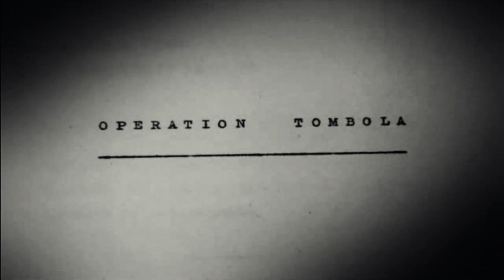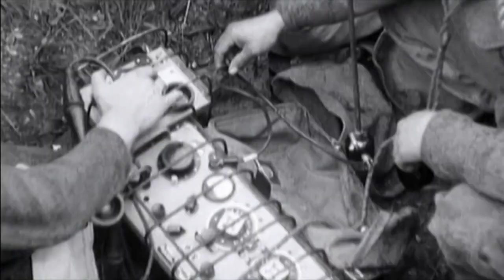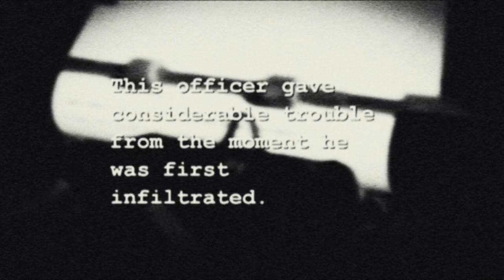Operation Tombola: SAS Commandos, Italian Partisans, Russian POWs & German Deserters Storm Nazi HQ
Top Secret - covert operations, double agents, commando raids, botched missions, narrow escapes, black ops, intelligence failures & military blunders of World War 2.

Wars can be won and lost in bed, and it was pillow talk that was the surprise starting point of a military operation vital in bringing World War II to an end.

It was early 1945 and, in northern Europe, the invading Allies were spilling over the Rhine into Nazi Germany, bent on victory. But, to the south, in Italy, there was a serious hold-up. Hitler’s forces were defying the British and the Americans in a string of seemingly impregnable fortifications known as the Gothic Line.

Mile upon mile of concrete bunkers, gun emplacements, tunnels, minefields and razor wire stretched from the Mediterranean to the Adriatic coast. Crack German forces were dug in and, for six months, British and U.S. armies had been battering away unsuccessfully (and with huge loss of life) to force a way through.

Behind enemy lines, Italian resistance fighters were doing what they could to disrupt the German defenders, aided and organized by undercover agents of Britain’s SOE, the Special Operations Executive much loved by Winston Churchill for its expertise in subterfuge and sabotage.

It was to one of these agents, Captain Mike Lees, that a beautiful, young Italian woman (charmingly described as ‘not averse to love’) brought some crucial information. While sleeping with an enemy officer, she had learned from him the whereabouts — until then unknown — of the German army communication and command headquarters.

The Gothic Line defenses she disclosed were masterminded from two villas in the remote village of Botteghe.

Lees, a larger-than-life figure known as ‘Wild Man’ and blessed with a can-do spirit, grasped the significance straight away: if he could take them out, the next Allied offensive would have a better chance of success.

And so the secret military plan known as Operation Tombola swung into action.

Lees set about pulling into shape the colorful characters who made up the chaotic partisan forces, bolstered by a 100-strong contingent of Russian prisoners of war who had escaped from German slave camps, some French Foreign Legionnaires and even some German deserters.

They all needed to be moulded into a disciplined fighting force.

But he knew it was a job they couldn’t handle alone, so he called in from Britain reinforcements: the SAS. Forty-two dropped in by parachute, led by the seasoned and already legendary Major Roy Farran.

Farran, though, wasn’t meant to be there. A valuable veteran, his wounds sustained in various clandestine operations in France had led his superiors to ban him from any more front-line ops. But the maverick in him wasn’t having that. He went along with his men on the Dakota aircraft, ostensibly just as an observer, and then ‘accidentally’ fell out — luckily, wearing a parachute.

It was blatant insubordination and, as it turned out, not the only one in this gripping story of daredevil courage.

Together in their mountain stronghold, Lees and Farran relentlessly drilled their ragtag army of irregulars, honoring them with shoulder flashes that read ‘Chi osera vincera’ — ‘Who dares wins’ in Italian.

What neither of them knew was that, back home, the politicians were getting cold feet about any operation involving the partisans. Too many were communists and not to be encouraged.

Lees and Farran carried on oblivious, revving up their makeshift battalion until they were armed and eager, just hours before kick-off. Then, out of the blue, the commanders received a new order: stand down your men; abort the mission. Disgusted at the instruction, both knew in their gut a crucial opportunity — a gamechanger in the war — would be missed.

So they turned a blind eye. They would claim the message hadn’t reached them. The attack was on and damn the consequences! They’d worry about the fall-out, should they come out alive, later.